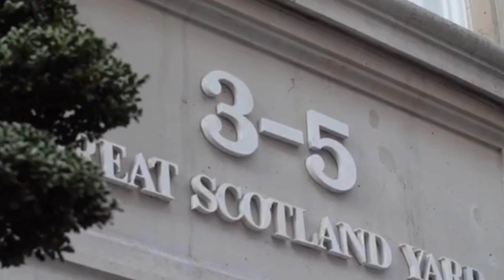ലോകത്തിന്റെ യൂസുഫ് ഭായ്‌! Retail King M A Yusuf Ali's Success Story | LuLu Group | EP1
In this video i explain the life story of LuLu group Chairman and MD MA Yusuf Ali.

Want to buy the equipment i use?
1.My Laptop
2. My Camera
3.My Mic
4. Camera Stand